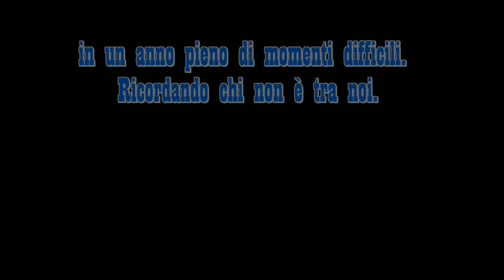Il Pescara in serie A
Il Pescara torna in serie A dopo 20 anni. Ci torna dopo un campionato caratterizzato dal carisma di un grande allenatore, Zeman, ma soprattutto dalla forza di un collettivo che ha superato momenti molto difficili.
Ecco il racconto in 4 minuti di questa giornata storica, dalle voci di Antonio Monaco e Tonino Raffa di Radio 1 RAI, di Radio Delta 1 e dalle scritte del televideo.